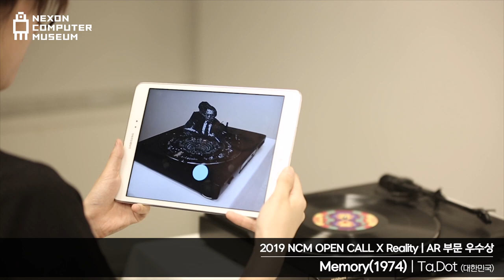[2019 NCM OPEN CALL X Reality 수상작] Memory(1974) (AR 부문 우수상)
AR 부문 우수상
-작품명: Memory(1974)
-아티스트:  Ta.Dot (대한민국)
-심사평: AR로 증강된 이미지를 통해 음악 감상의 경험을 증폭시키는 방법을 제안하였고, 접근 방식과 표현의 형태를 창의적으로 결합했다.